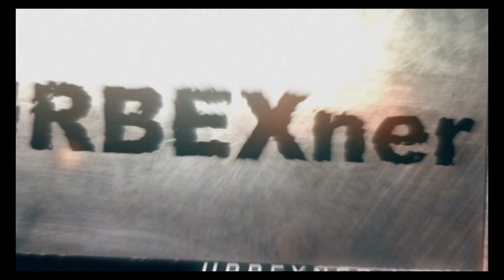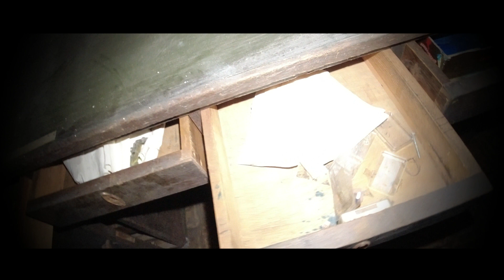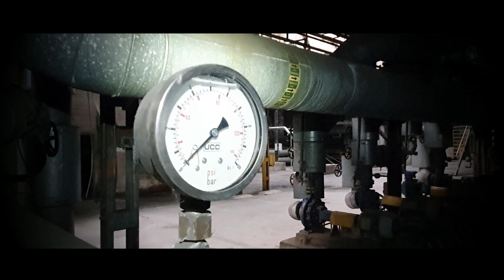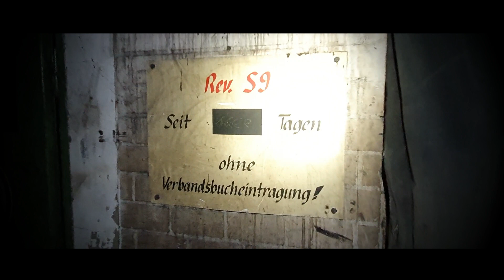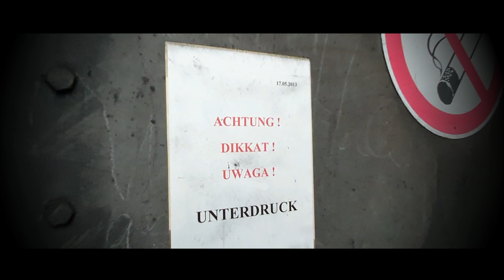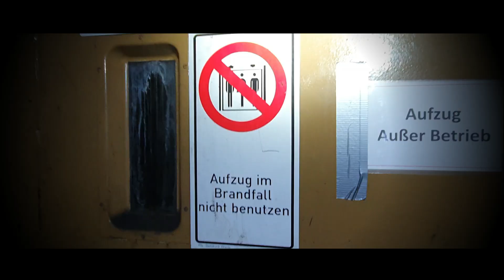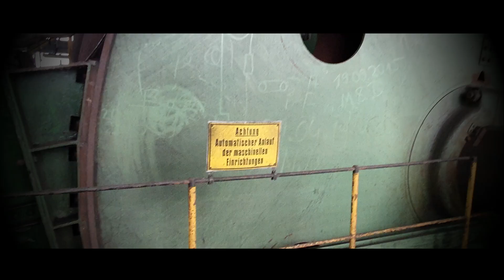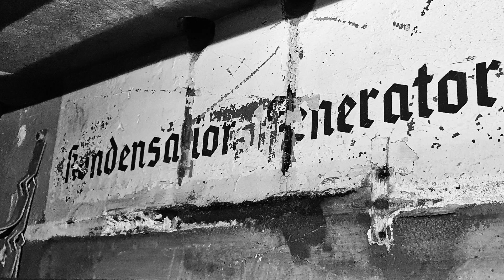Die Zeche I Teil 2 I Industriekultur I Doku I Lost Place Urban Exploring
Diese Zeche ist schon lange verlassen und so langsam holt sich die Natur diese Industriekultur zurück.
Schaut selbst, was wir im 2. Teil erleben!